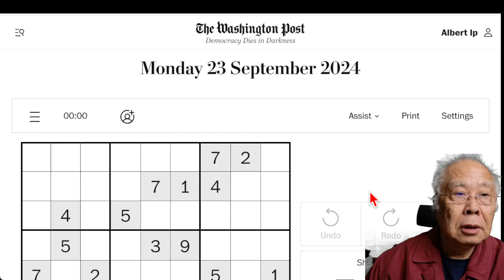今天數獨 2024-9-25